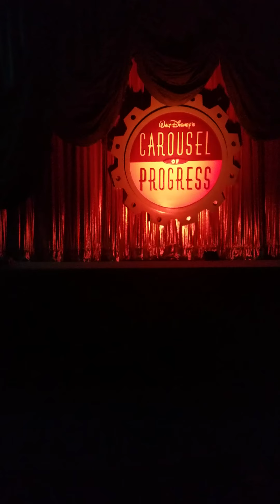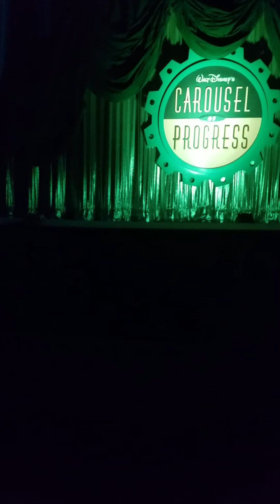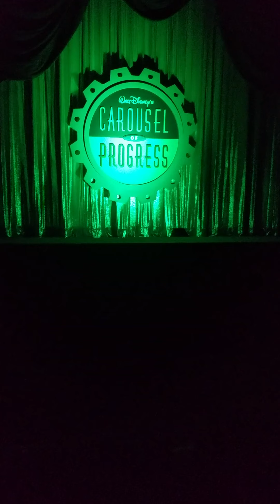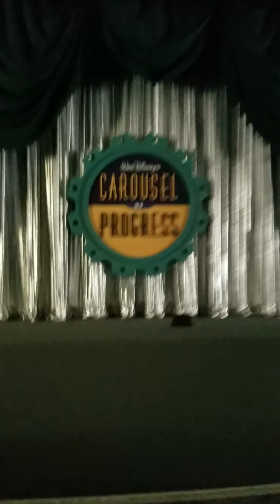Carousel of progress with malfunctions. Full Video.